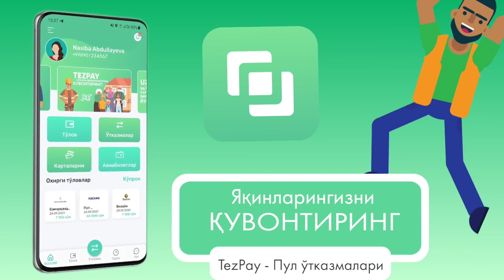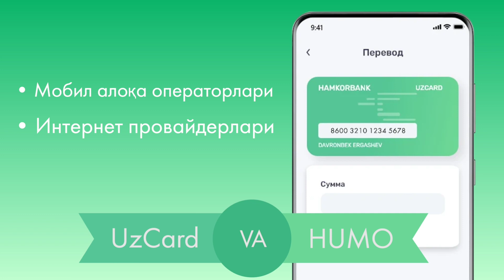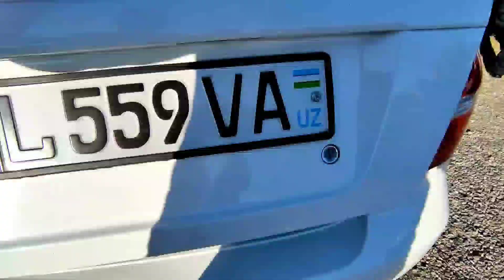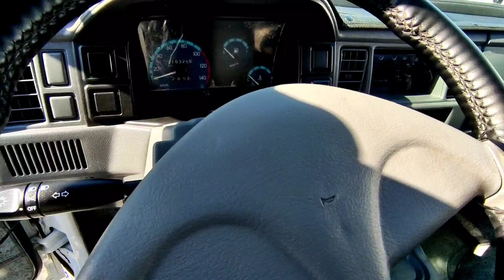25 октябр Фаргона машина бозори Ласетти, Жентра, кобальт, некся вариант кредит нархлари енг арзон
Видео-қўлланмани кўриш учун бу ерни босинг.
KANALIM BARAKOT LIVE 👇👇👇👇👇👇👇👇👇 # 1 Интернет магазин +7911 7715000 MTC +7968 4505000 билайн Москва , Питерда 1 соатда доставка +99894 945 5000 Узб 1. 2 ОЙДА СОЧ ёки СОКОЛ ЧИКАРАДИГАН 2. 1 ОЙДА 8-10КГ СЕМИРТИРАДИГАН ЁКИ АКСИНЧА 7-10 КГ ОЗДИРАДИГАН 3. Эркаклар Бел Кувватини 5 баробар Оширадиган4. Гемарой, Ок Дог ва Псариязни Йукотадиган .